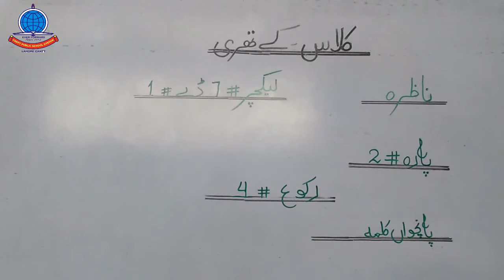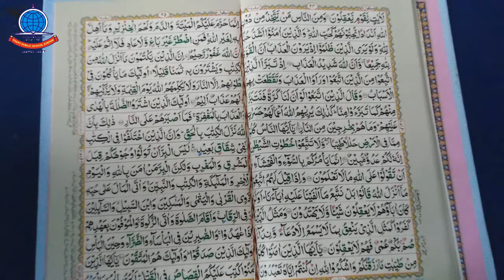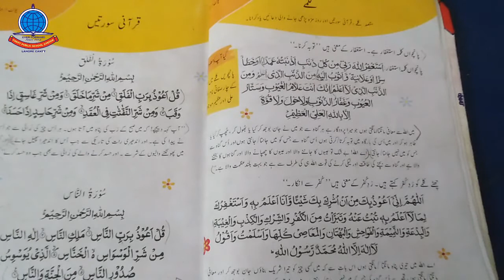Islamiat Nazra K 3 Lecture#7 Para #2 Ruku#4+ Panjam Kalma Arabic